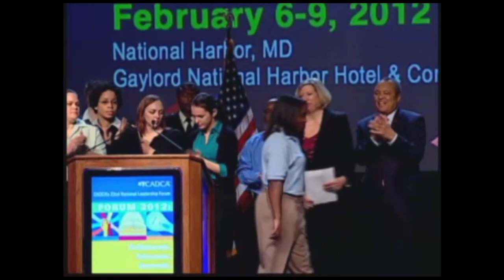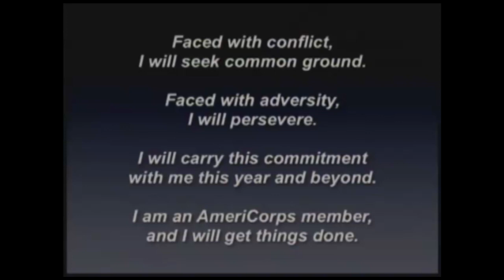2012 National Leadership Forum - VetCorps